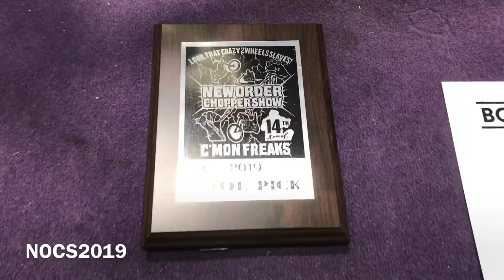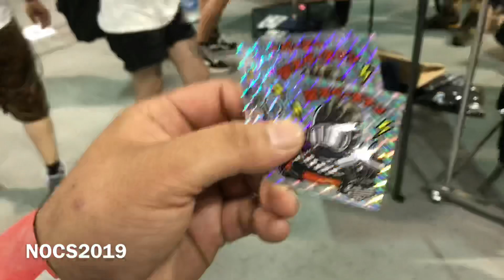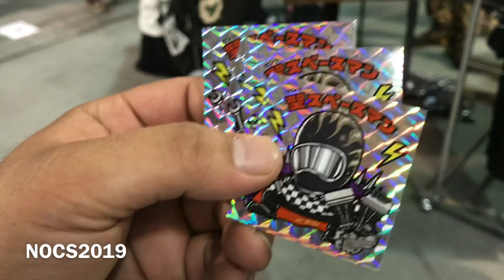【ViSE Channel #179】ステンシル NOCS2019 ニューオーダー 神戸 ヴァイス 名古屋 ビンテージ HARLEYDAVIDSON CHOPPER ハーレー ViSE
ViSE CLOTHiNGオフィシャル動画配信チャンネルvol.179！
8月18日神戸国際展示場で開催された「ニューオーダーチョッパーショー」
ViSE出店してきました！
そちらのイベント模様なんかを2部制に分けて放送！
後半戦スタート！
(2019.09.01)